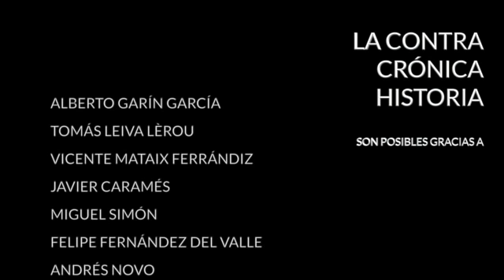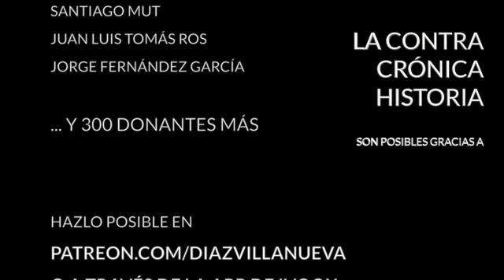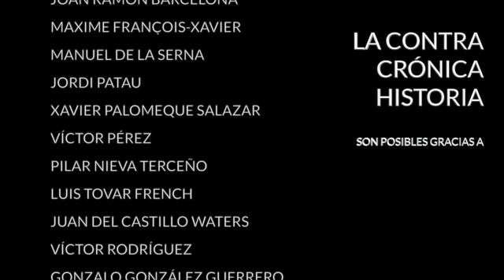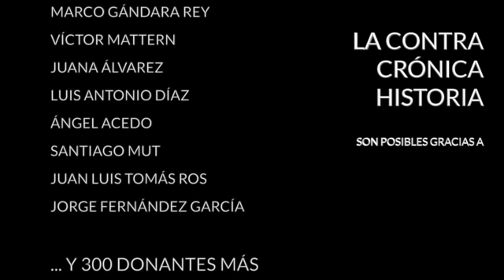Cerco a Marlaska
Se filtró este martes a la prensa, a El Confidencial concretamente, un documento clasificado que pone al ministro del Interior, Fernando Grande-Marlaska, contra las cuerdas y contra sus propias contradicciones. El documento en cuestión desmonta la versión del Gobierno sobre el cese del coronel de la Guardia Civil, Diego Pérez de los Cobos a finales de mayo sólo unas horas después de que la Guardia Civil, actuando como policía judicial, remitiera un informe al juzgado nº 51 de Madrid en el que se cuestionaba la marcha del 8-M y la celebración de otros 129 actos multitudinarios en los días previos al decreto de estado de alarma.

Tras el cese, Marlaska aseguró que se debía a una simple reestructuración para dar un "nuevo impulso" a la Guardia Civil. Pero el documento filtrado, remitido por María Gámez, directora de la Guardia Civil, cuenta otra historia, especifica que el cese se produjo por "no informar del desarrollo de investigaciones y actuaciones de la Guardia Civil en el marco operativo y de policía judicial". De esta manera queda documentalmente probada lo que parecía una purga en toda regla. Si la sospecha fundamentada era suficiente para pedir su dimisión esto la convierte en algo directamente inevitable.

En La ContraRéplica:
- La protesta en EEUU
- El ingreso mínimo
- Confinamiento y Tribunal Constitucional
- Imparcialidad periodística

Encuentra mis libros en: